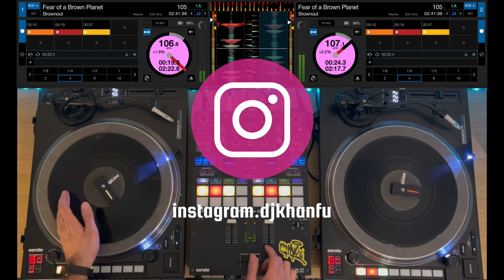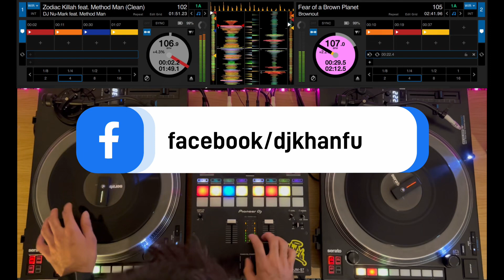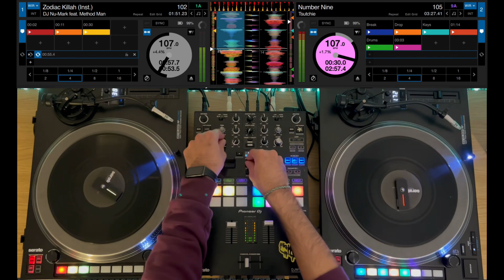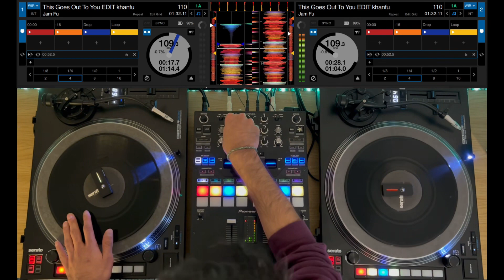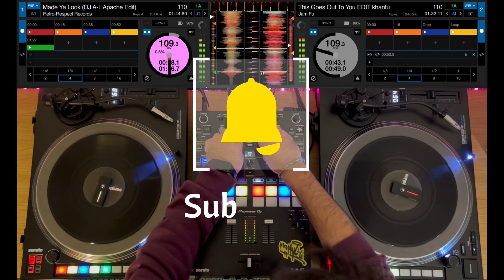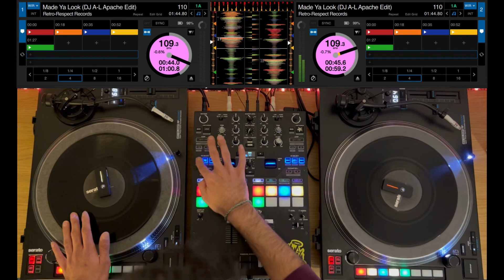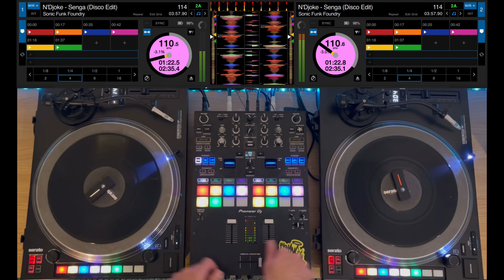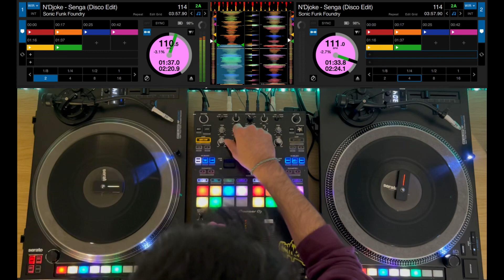Hip Hop and Funk Breaks Mix - DJ KhanFu 2023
Freestyle mix I made with some Hip Hop and Funk songs. For the Breakers (Bboy & Bgirls) to practice to. DJ KhanFu 2023